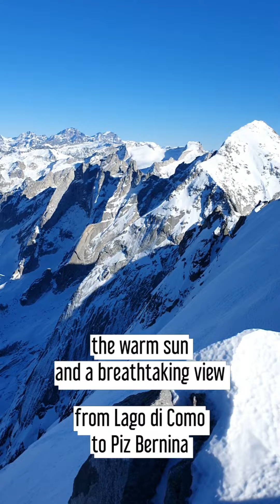Pizzo Badile "Amore Supercombo"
Bringing you some impressions from one of the big north faces of the alps right on your phone. Enjoy watching 📺🗻🧗‍♂️

The northeast face of Pizzo Badile is partly covered by ice and snow at this time of the year. What we found on 27th november 2020 could be called like "prime conditions". Marcel Schenk and David Hefti climbed a variation of "Amore di Vetro" and the "Nordest Supercombo". It's not a first ascent, not the hardest or the steepest - just an awesome day climbing far away from the crowds. Pure alpine ice climbing at its best!

The day before Matteo della Bordella &
Silvan Schüpbach climbed "Crossway of friendship", reaching a ledge via the north ridge, traversing and climbing straight up via "Linea Bianca".

Michi Wohlleben and his friends followed Mäse & David three days later on the variation of Amore & Supercombo.